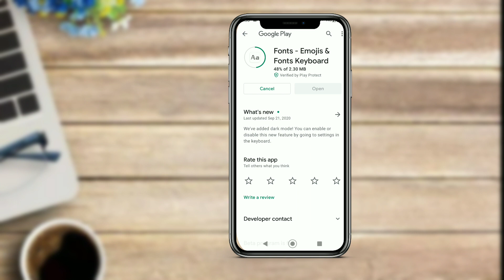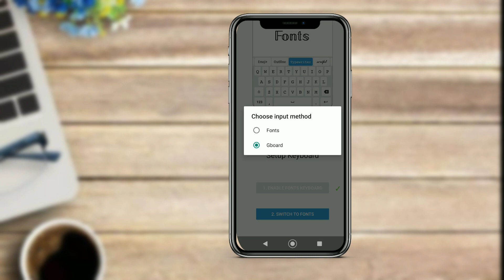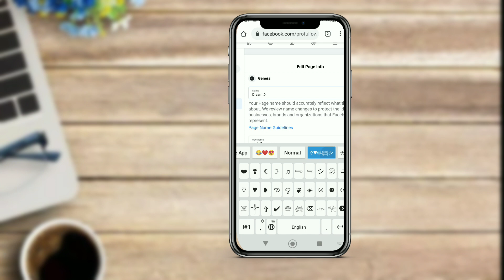ফেসবুকে Stylish নাম লিখুন | Stylish Facebook Profile Name Kivabe Likhe | How change Facebook Name